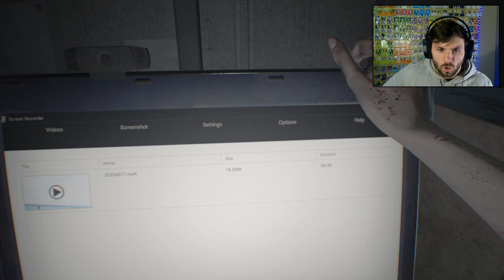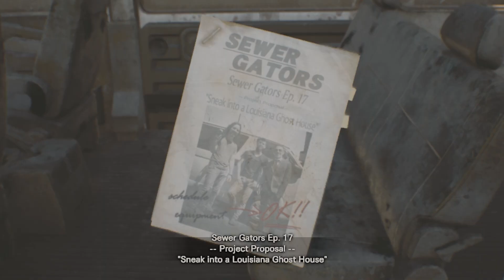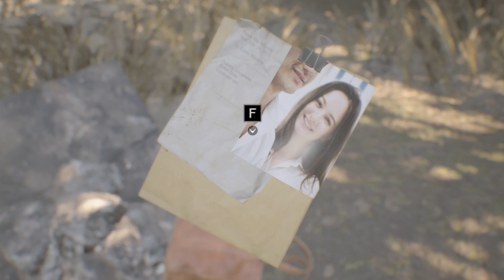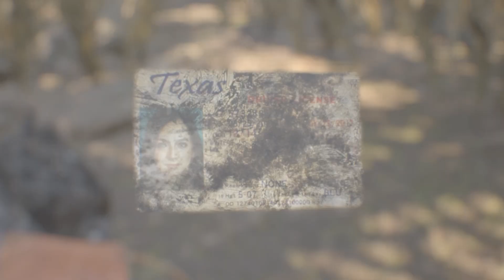Resident Evil 7: Biohazard - Part 1- STAY AWAY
I have never actually played a "Resident Evil" game, but I had a lot of you guys comment and tell my you'd like to see me play it. This game looks terrifying and you guys know me... I'M A BIG BABY.  So this should be fun :)